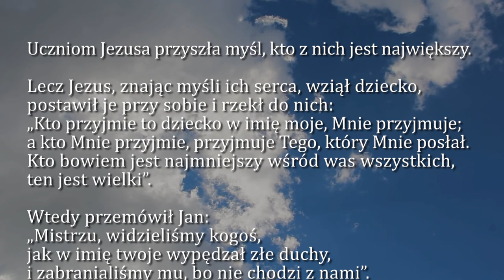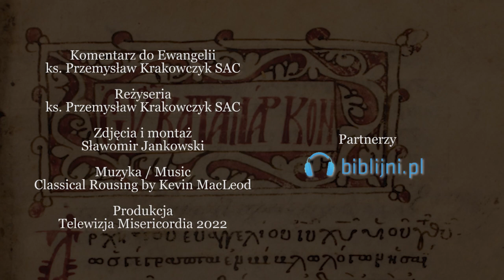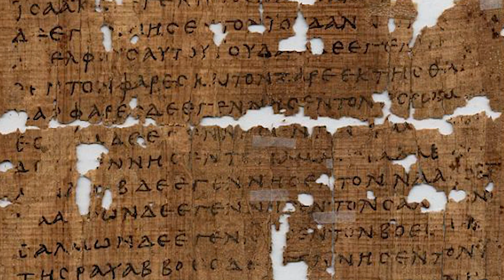Dobra Nowina na dziś | 26 września - Poniedziałek, XXVI tyg. zwykłego